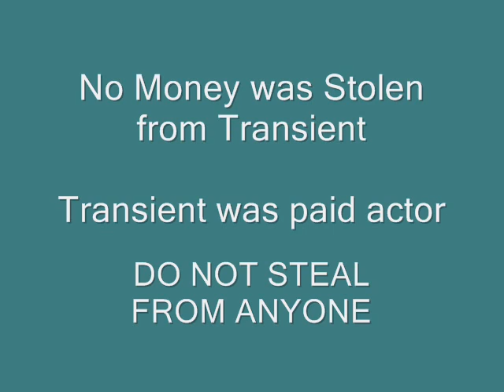Transient Donates to Local Pet Charity.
Miss Coco Puff is a Chiweenie who dresses fashionably while living in Beverly Hills.  Miss Coco Puff has won the 2011 Best Beverly Hills Bling, 1st Ever Next Top Mutt Fashion Show at the Westfield Century City Mall, 2012 Mutti Gras Queen at The Grove/Los Angeles Farmer's Market.  Miss Coco Puff has been featured on Who Let the Dog's Out on Animal Planet.